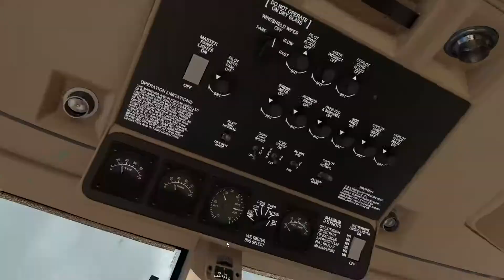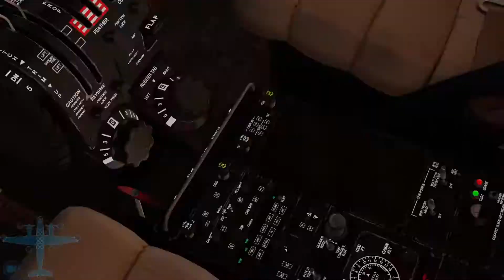King Air 350 - EXPEDIÇÃO VOLTA AO MUNDO_Rota 21 (HOUSTON/LAS VEGAS)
Segunda perna de hoje concluída... chegamos no deserto Oeste dos EUA...

Las Vegas, localizada no deserto de Mojave, em Nevada, é uma cidade turística famosa pela vida noturna vibrante, com cassinos 24 horas e outras opções de entretenimento.

 Sua rua principal é The Strip, com quase 7 quilômetros de comprimento. A avenida concentra hotéis temáticos, com atrações sofisticadas, como as fontes sincronizadas com música e réplicas de uma pirâmide egípcia, do Grande Canal de Veneza e da Torre Eiffel.

Amanhã partiremos para Los Angeles...